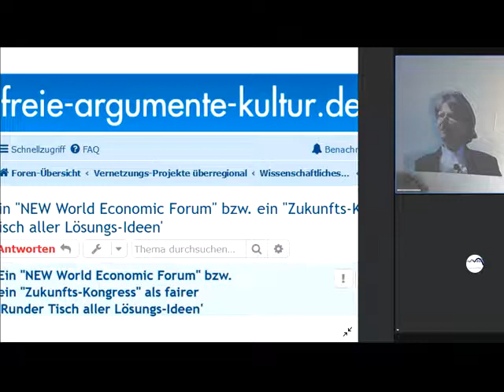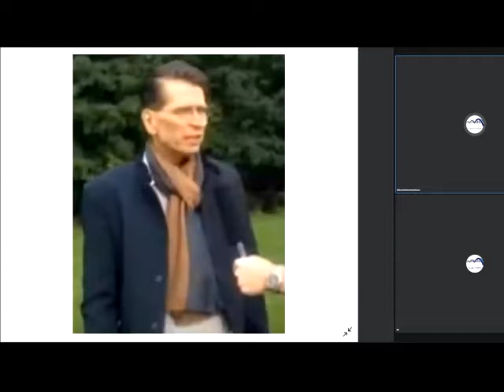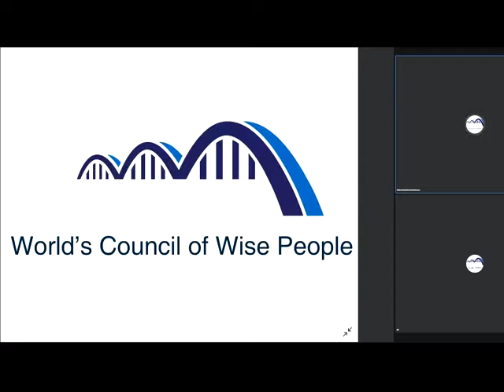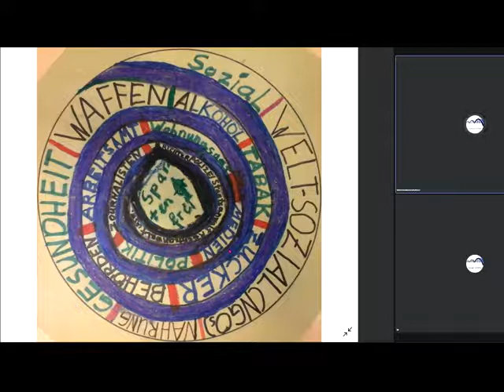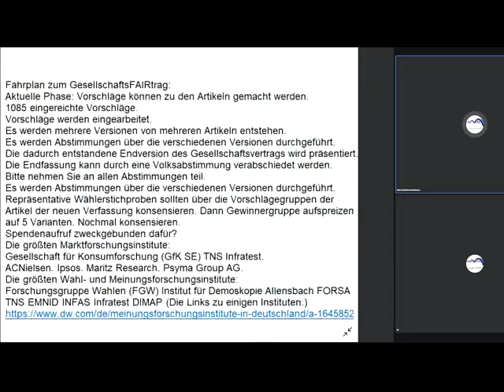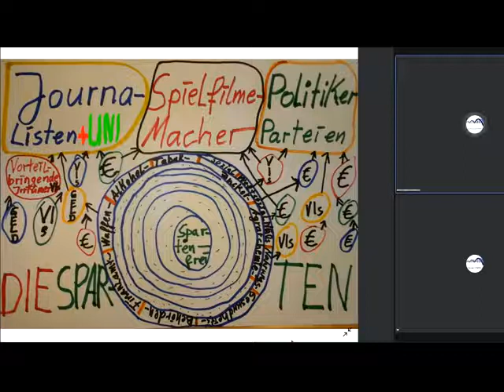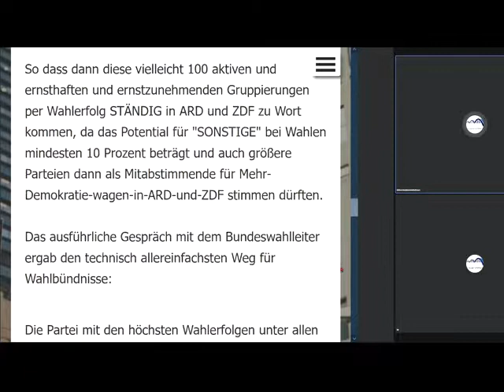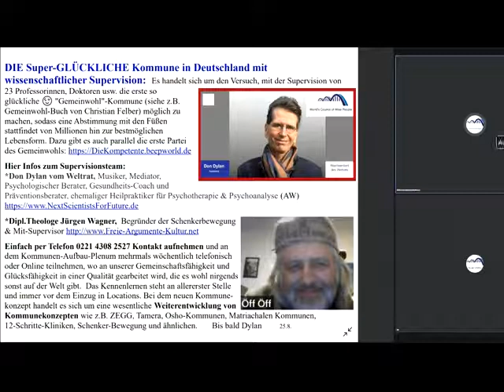Menschen so gehirngewaschen, dass sie Prüfung auf Irrtümer für unnötig halten! Wahlbündnis rettet?↓↓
1038 Wahlbündnis Rechts unten rundliches Ding anklicken, Wiedergabegeschwindigkeit erhöhen, bei Ruckeln Qualität absenken 144p - Gemeinwohl-Ökonomie Christian Felber GWÖ und/oder GWO GemeinwohlWirtschaftsOrdnung der vom Weltrat + PDG Partei des Gemeinwohls ERSTE Gemeinwohlwirtschafts-Partei der Erde + Gemeinwohl-Gemeinschaft KölnSüd - Sofort mitdiskutieren/mitmachen/ mitl(i)eben siehe Linkliste weiter unten! Gemeinwohlwirtschaft statt Marktwirtschaft / Kapitalismus - MrMarxismo NEW WEF Wirtschaftsforum Davos Weltwirtschaftsforum Davos NEW World Economic Forum

andreas popp
wirtschaftskrise 2021
ernst wolff
max otte
mr dax
inflation 2021
florian homm
daniel stelter
michael mross
eva herman
inflation
börse
dirk pohlmann
finanzcrash
enteignung in deutschland
alice weidel
weltwirtschaftskrise 2021
norbert bolz
roland tichy
geldentwertung 2021
hyperinflation 2021
the great reset dirk müller
friedrich weik
mross michael
markus haintz
herman & popp
herman und popp
horst lüning
bodo schäfer
great reset
pleitewelle 2021
vermögenssteuer
mission money
andreas beck
markus lanz
clemens fuest
raffelhüschen
der große reset
Impfung
ernst wolf
finanznews
krisenvorsorge
pleite
dax analyse
dirk müller corona
insolvenz
silbermatze
werner
christian lindner
indiana jones silber
krypto crash
pohlmann dirk
zusammenbruch
bitcoin kaufen
claus roppel
deutschland 2021
marc faber
markus koch
matthias clemens
silber prognose

dr.krall
friedrich und weik
bargeld
heiner flassbeck
liebscher und bracht übungen
rezession
bankensterben
enteignung in deutschland 2022
eva hermann
inflation deutschland
negativzinsen
euro inflation